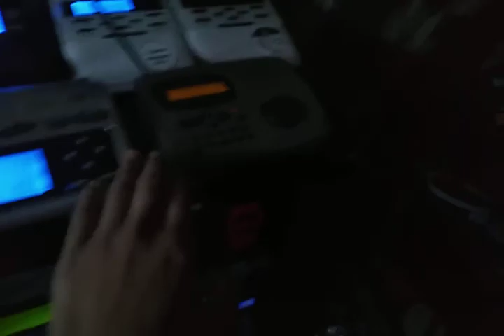Alert Ready PUBLIC HEALTH EMERGENCY 9/15/2021 (EAS #845)